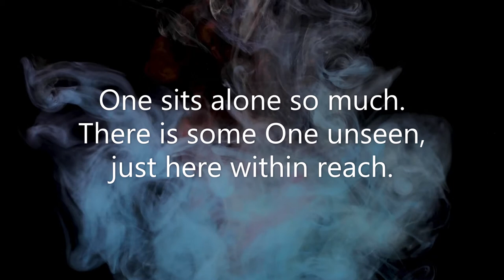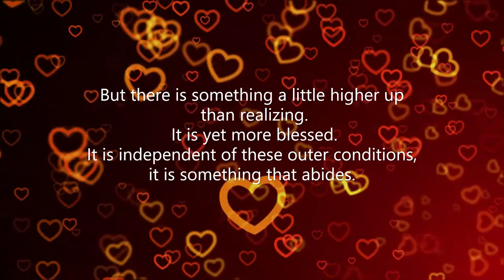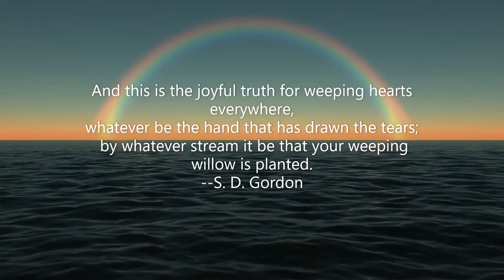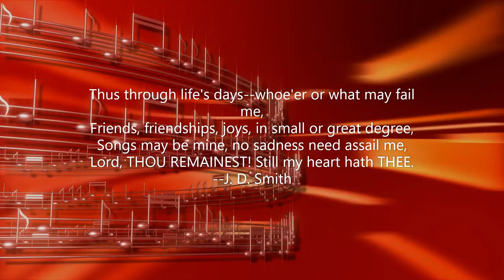Streams in the desert Sept 6 (Video Book) (Mrs. Charles Cowman)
"Thou remainest" (Heb. 1:11).

        There are always lone hearth-fires; so many! And those who sit beside them, with the empty chair, cannot restrain the tears that will come. One sits alone so much. There is some One unseen, just here within reach. But somehow we don't realize His presence. Realizing is blessed, but--rare. It belongs to the mood, to the feelings. It is dependent on weather conditions and bodily conditions. The rain, the heavy fog outside, the poor sleep, the twinging pain, these make one's mood so much, they seem to blur out the realizing. But there is something a little higher up than realizing. It is yet more blessed. It is independent of these outer conditions, it is something that abides. It is this: recognizing that Presence unseen, so wondrous and quieting, so soothing and calming and warming. Recognize His presence--the Master's own. He is here, close by; His presence is real. Recognizing will help realizing, too, but it never depends on it. Aye, more, immensely more, the Truth is a Presence, not a thing, a fact, a statement. Some One is present, a warm-hearted Friend, an all-powerful Lord. And this is the joyful truth for weeping hearts everywhere, whatever be the hand that has drawn the tears; by whatever stream it be that your weeping willow is planted. --S. D. Gordon

When from my life the old-time joys have vanished,
Treasures once mine, I may no longer claim,
This truth may feed my hungry heart, and famished:
Lord, THOU REMAINEST THOU art still the same!

When streams have dried, those streams of glad refreshing--
Friendships so blest, so rich, so free;
When sun-kissed skies give place to clouds depressing,
Lord, THOU REMAINEST! Still my heart hath THEE.

When strength hath failed, and feet, now worn and weary,
On gladsome errands may no longer go,
Why should I sigh, or let the days be dreary?
Lord, THOU REMAINEST! Could'st Thou more bestow?

Thus through life's days--whoe'er or what may fail me,
Friends, friendships, joys, in small or great degree,
Songs may be mine, no sadness need assail me,
--J. D. Smith